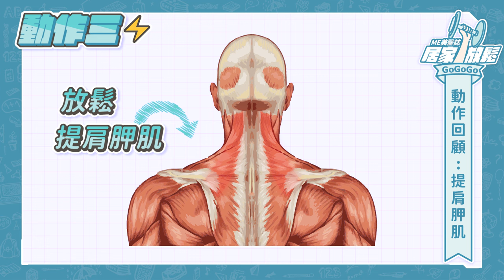肩頸痠痛狂按摩？「太認真」按完只有空虛！放下筋膜槍和滾筒，這樣擺脫脖子痠ft.徐曼婕按摩師、郭信宏醫師【ME美醫誌】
焦慮、緊繃是現代人的通病，但在家裡拿筋膜槍、滾筒嚕嚕嚕，卻始終沒有真的好好放鬆的感覺？不要覺得「放鬆」一定要像冥想一樣要很隆重，要沐浴更衣、要擺滿道具密集操練…你可能根本搞錯居家按摩的基本觀念！舉起你萬能的雙手，用最簡單的方式，跟著美醫誌影片一起來學習基礎認知！片尾還貼心整理了動作分解回顧，歡迎點擊下方各節重點任意門，反覆練習喔！

各節重點：
00:00 精彩片段
00:29 努力按摩卻無法放鬆？
01:21 放鬆上斜方肌
02:42 放鬆要從表淺→深層
03:05 改善筋膜沾黏的方法
04:10 放鬆鎖骨肌群
05:28 肌肉緊繃按不下去怎麼辦？
06:11 放鬆提肩胛肌
07:45 動作回顧：上斜方肌
08:06 動作回顧：鎖骨肌群
08:24 動作回顧：提肩胛肌
08:45 老師的溫馨提醒

延伸閱讀：
肌肉放鬆｜運動按摩可以改善肌肉緊繃？想伸展「電腦肩」要怎麼做？讓貓奴超療癒的運動按摩，放鬆吸貓真是太爽了！ft.徐曼婕按摩師【ME美醫誌】

物理治療｜滑3C也會「媽媽手」？！手腕痠痛竟引發變形！治療師親授復健訓練3大招！ft.物理治療師胡逸惟【ME美醫誌】